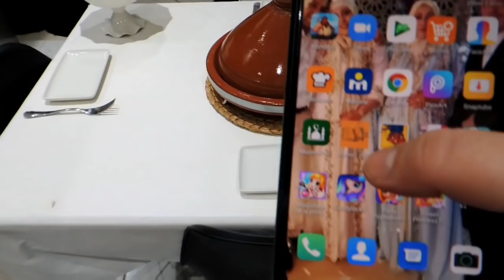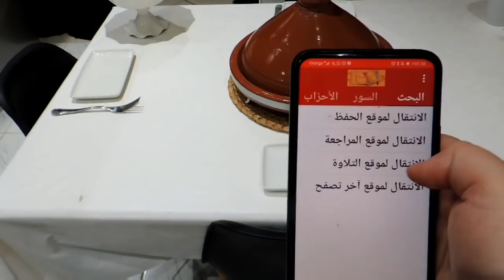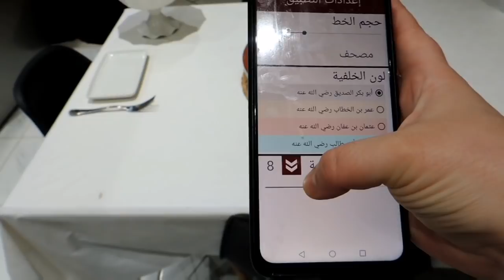يومياتي في رمضان🌛روتين ثاني يوم ♥️ اقتراح مائدة فطور بشهيوات سهلة